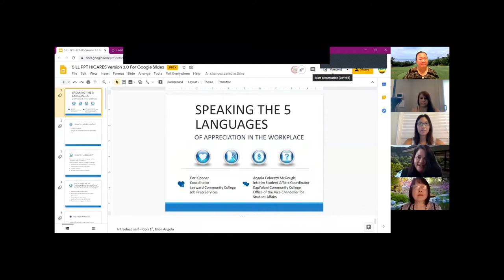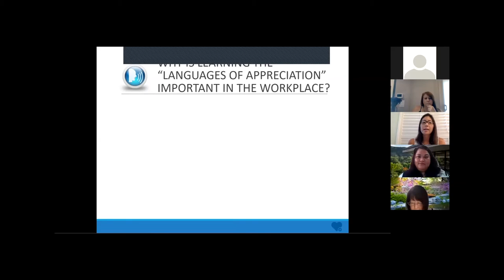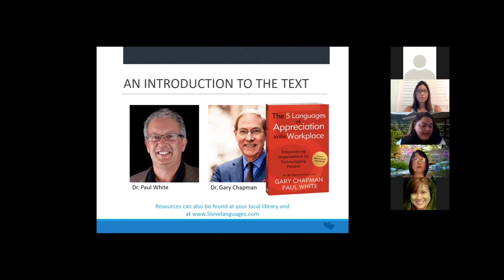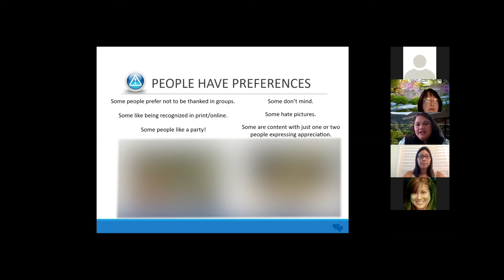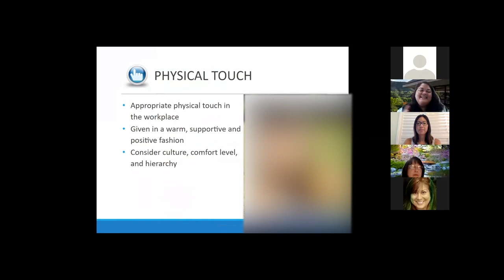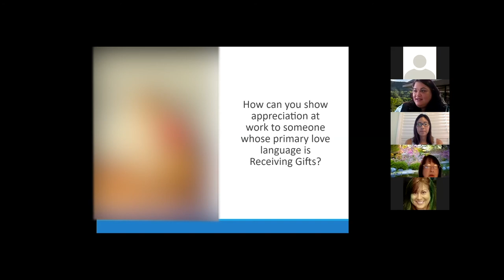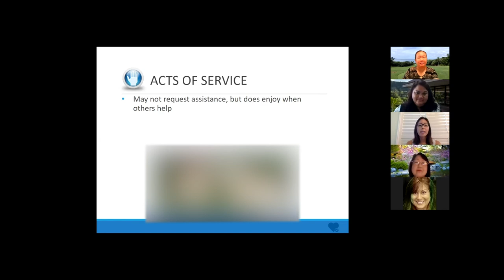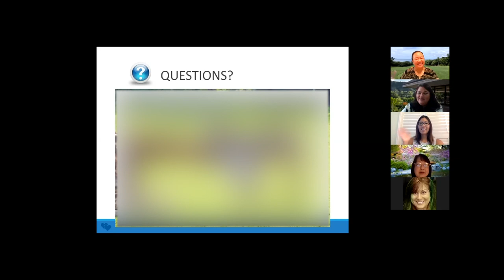Speaking the 5 Languages of Appreciation in the Workplace - Cori Conner & Angela Coloretti McGough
Think about some of the best places you’ve worked. What made it so enjoyable? It’s likely that the work culture included effective recognition and appreciation. To maintain positive morale, your co-workers, clients, and even your supervisors need to know they are appreciated. This is especially true in times of crisis, such as during the COVID-19 pandemic. In this interactive workshop, you will learn about the Five Languages of Appreciation in the Workplace, developed by Dr. Paul White and Dr. Gary Chapman in the book by the same name. You will leave with a new perspective on communication and how you can play a role in developing a positive work culture.